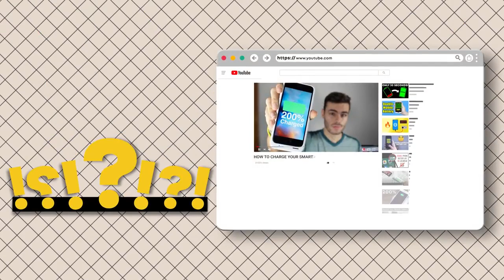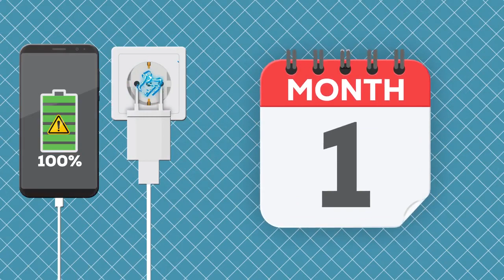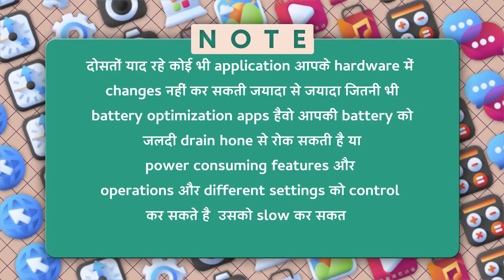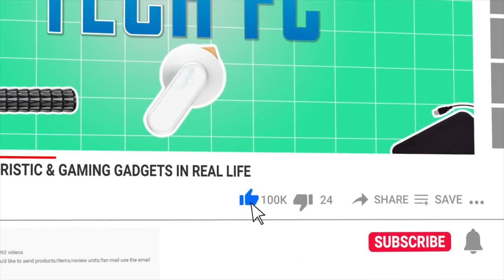How to double your mobile battery life 200% working |is it possible?